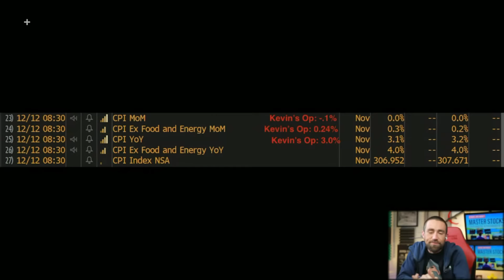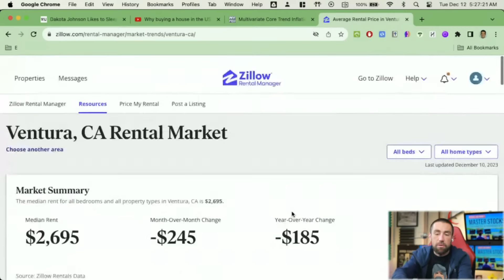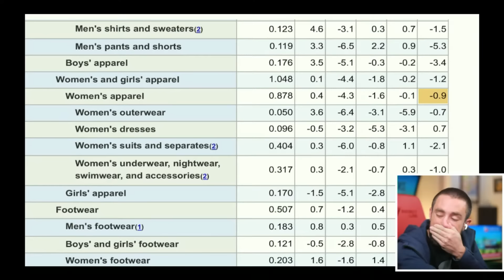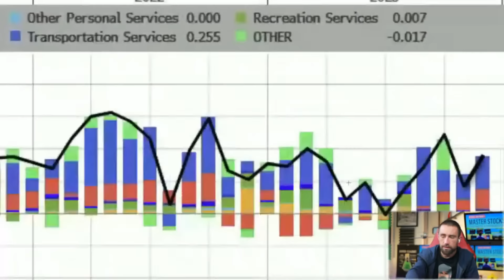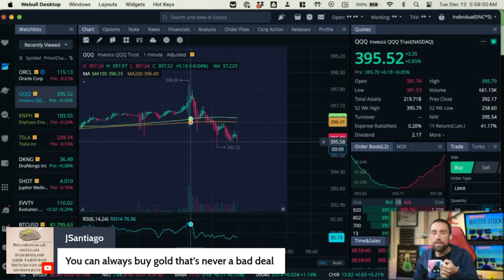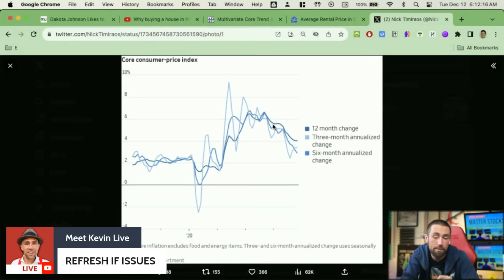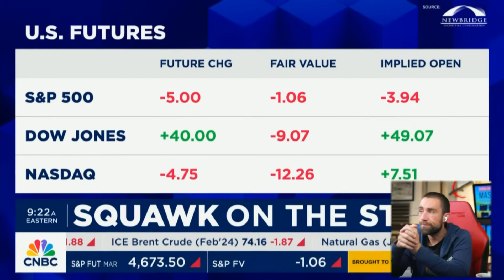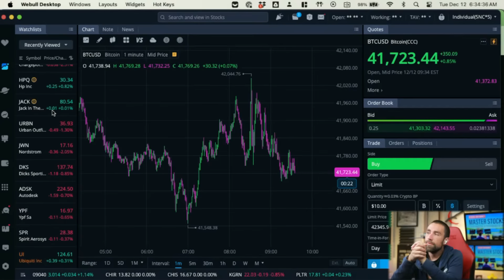*Critical* Inflation Report [CPI Stock Market Open & Crypto]